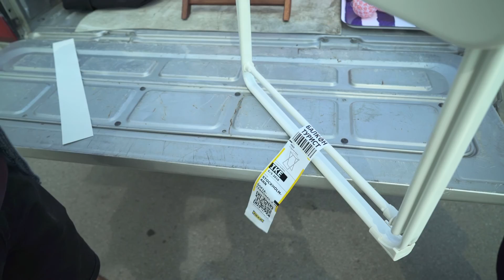IKEA Airpor tStunt no logo